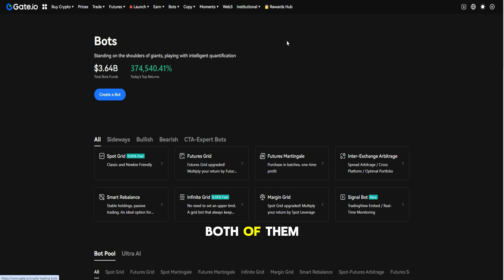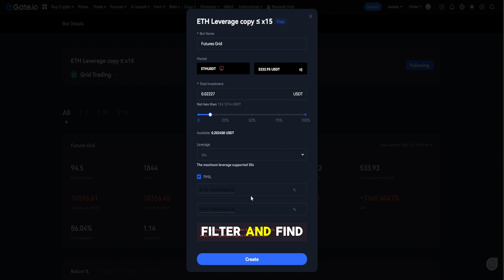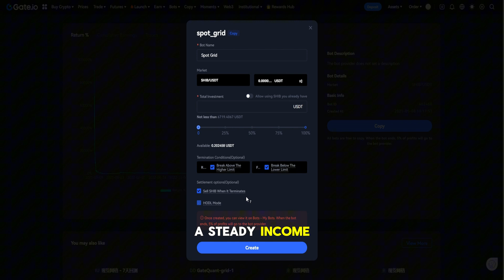How to Use Gate.io Trading Bot (EASY Crypto Trading Bot)